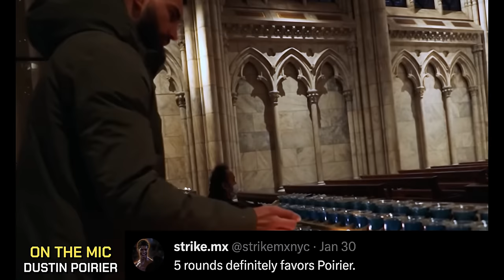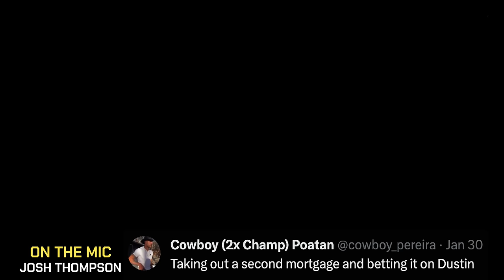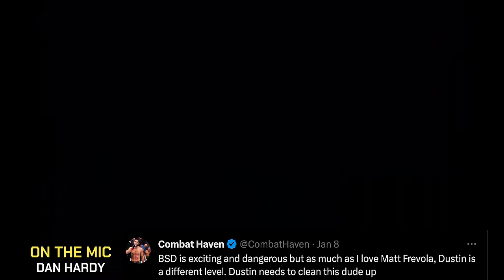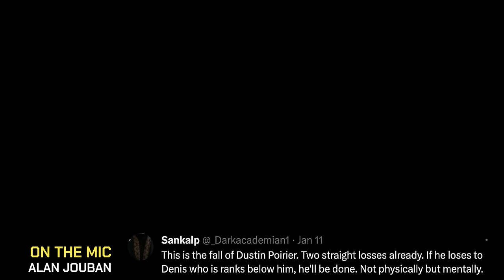UFC Fighters "Predict" Poirier vs St. Denis | UFC 299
No. 3 ranked UFC lightweight, American fighter Dustin Poirier has spoken out about his upcoming fight with Frenchman Benoit Saint-Denis. The bout will take place on March 10 at UFC 299 in Miami, USA.
Poirier, 35, hasn't fought since he suffered a knockout loss to Justin Gaethje in a BMF title fight in July. He is coming off the most high-profile stretch of his career, a three-year run that has included two fights against Conor McGregor, a title fight against Charles Oliveira, a fan favorite bout with Michael Chandler and the BMF fight.
Saint Denis, 28, is currently on a five-fight win streak.
UFC lightweight star Dustin Poirier feels “great” about where he stands with the promotion one week after his UFC 299 booking with Benoit Saint Denis was cast into doubt.
Poirier was tight-lipped on the specifics of what went on behind the scenes to jeopardize the fight, which co-headlines the March 9 pay-per-view in Miami. More important to him was that everything worked out.